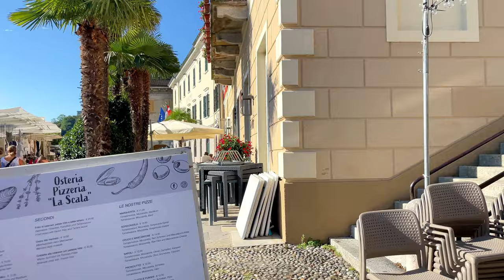[4K] Walking Tour of Italy - Cannobio Market - Lake Maggiore - Tour of Cannobio 2023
Join me on a walking tour of Italy, at the Cannobio Market. This amazing market is located in the picturesque town of Cannobio on the shores of Lake Maggiore in Italy and is a vibrant and bustling weekly market that draws both locals and tourists alike. Held usually on Sundays, the market offers a variety of products that showcase the region's rich heritage. Visitors can explore stalls filled with fresh local produce, including fruits, cheeses, and sausages, as well as handcrafted goods, clothing, and accessories. The market also provides a wonderful opportunity to savor local delicacies and wines.

The lively atmosphere of Cannobio Market reflects the authentic Italian culture, making it a must-visit for those seeking to immerse themselves in the local way of life. Whether looking for unique souvenirs, enjoying the fresh tastes of the region, or simply soaking in the lively market scene, Cannobio Market offers a delightful experience.